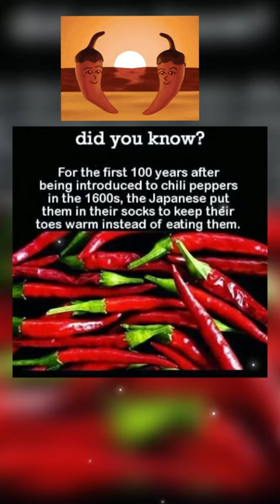Do You Know How Japanese Used Chili Pepper For First 100 Years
Chili peppers are eaten by a quarter of the earth’s population every day, in countries all over the globe. They are perennial shrubs belonging to the Capsicum family, and were unknown to a good chunk of the world until Christopher Columbus made his way to the New World in 1492.

Columbus didn’t “find” them, of course. There are several origination theories flagging Brazil, Mexico, and other parts of South America as “the” spot for where chilies came from. A 2016 phylogenetic analysis of 24 of the 35 Capsicum strains, spicy and otherwise, found that they are native to an area along the Andes of western to north-western South America. Thes wild Capsicum were “small red, round, berry-like fruits“.

Use of chilies in both South American and early Mesoamerica, the region that extends from Central Mexico to Central America and northern Costa Rica, both lead to domestication in those areas and use in local cuisine in pre-hispanic times.

In South America, researchers have identified starch grains of Capsicum on milling stones and cooking pots recovered from house floors in southwestern Ecuador dating them to around 6,000 years ago. These microfossil remains are some of the earliest chili peppers documented from the region. In addition, while many records from Mesoamerica focus on cultivation of squash, corn, manioc, and more without focus on chiles, an archeological study has shown via microfossils that the use of chiles in Mesoamerica may date all the way back to about 400 BCE.

Scientists believe that birds are mainly responsible for the spread of wild chili peppers out of their nuclear origination areas, with domestication via Mesoamerican populations thereafter. As noted below, birds don’t have receptors that feel the sting of a chili’s spice, and it doesn’t cause any harm to their digestive systems.

Capsicum annuum, the ancestor to most of the peppers commonly consumed today, was grown in pre-hispanic times in parts of the arid Southwest, and Texas, as well as in Mexico.

But first: why does eating chili peppers make your mouth burn?
Before we move onto the history: a brief foray in the pain factor. The burning and pain you feel when you eat a chili pepper is caused by a compound called capsaicin. Consuming capsaicin triggers pain receptors in the body to send out a warning to you that you’ve potentially done something a little dangerous.

The active ingredient in chili peppers is, as you can guess, capsaicin. When ingested, capsaicin triggers pain receptors whose normal evolutionary purpose is to alert the body to dangerous physical heat. In humans, this is triggered via the same temperature sensation mechanism that helps us drop a hot pan if we forget oven mitts

All of that capsaicin was good for something else: a better understanding of how we perceive and experience specific kinds of pain. When it comes to pain associated with temperature or touch, the sensations are part of the body’s somatosensory system, a system comprising the neural pathways and peripheral receptors through which the nervous system detects and processes certain information. Information like touch (called mechanoception) and temperature (called thermoception) I already mentioned, but also pain (nociception) and how our body positions itself and moves in the world (proprioception).

All of these somatosensory processes are things that make us human and help connect us to the world we live in.

Seems important, right? But until recently, we didn’t really know much about how the body processes those experiences. Which is why the Nobel prize in physiology or medicine was jointly awarded in 2021 to David Julius and Ardem Patapoutian. Their independent discoveries yielded information about the receptors that allow us to sense touch and temperature, connecting those sensations to body in a new way.

“Our ability to sense heat, cold and touch is essential for survival and underpins our interaction with the world around us,” said the Nobel Assembly.

It was Julius’ work that brought chilies into the mix. He figured  that since capsaicin is known to trigger pain, maybe if we really understood the molecular mechanisms for how that happens in the body, we could learn more about the body converts stimuli to pain.

Julius and his team built a database of millions of DNA fragments that correlate to sensory neuron genes, i.e. to cells that react to pain, heat, and touch. They then plugged those genes into cells that don’t normally react to capsaicin to pinpoint the find the single gene that causes the sensitivity.

This capsaicin receptor—TRPV1, mentioned above—is also a heat-sensing receptor. Having figured out a system that worked, the team then used it for a variety of other substances instead of capsaicin, like menthol (which led to TRPM8) and wasabi (TRPA1) and found many more temperature-sensing receptors. In turn, these discoveries uncovered the sensing mechanism for how nerves can actually be activated